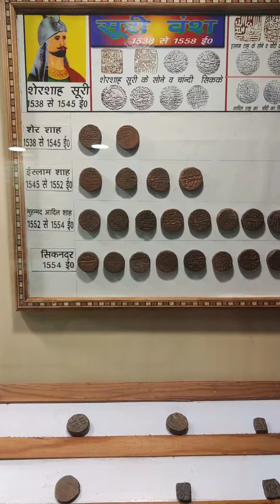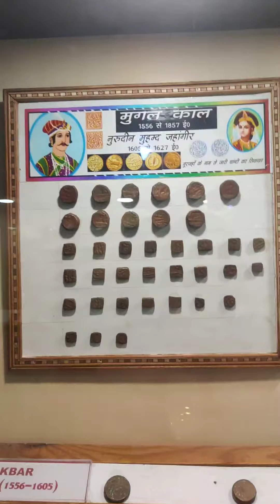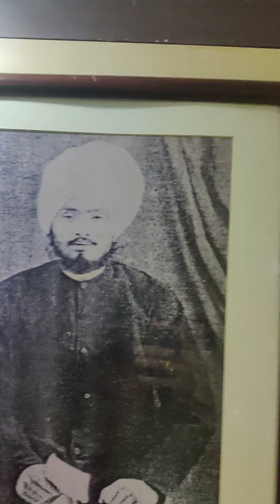Dharohar Museum Kurukshetra | Ancient India